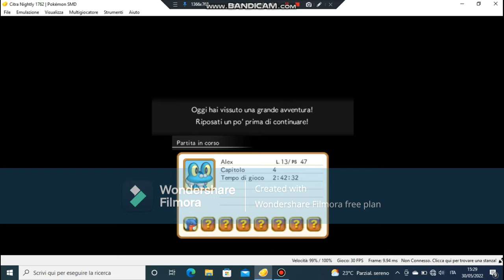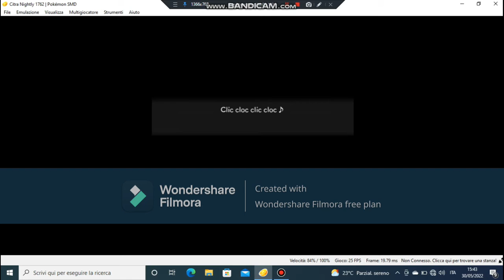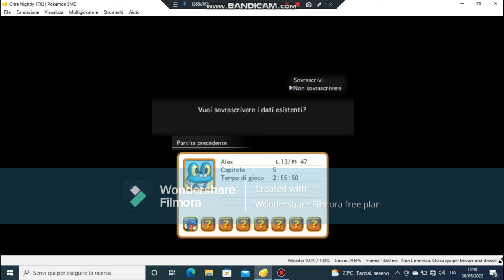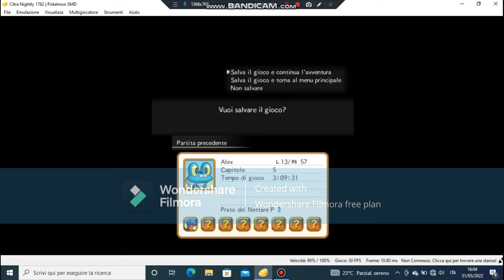Guida Pokemon Super Mystery Dungeon parte 7: Cyndaquil esce dal tunnel della depressione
In questa parte veniamo a conoscenza del miele del Prato del Nettare, riveliamo a tutti che siamo umani (senza essere creduti), Budew va al Prato per prendere il miele, la andiamo a prendere con Cyndaquil, affrontiamo i Beedrill e i Combee per poi essere salvati da Vespiquen, riportiamo Budew a Roselia che riceve il miele, diventiamo ufficialmente amici con Cyndaquil che ci da una sciarpa e vediamo che un Wailord è stato misteriosamente pietrificato...

Scusate se non si sente che parlo, Bandicam non aveva il microfono attivo.